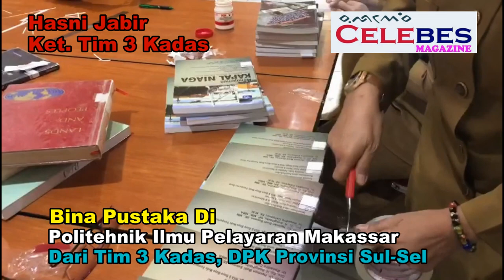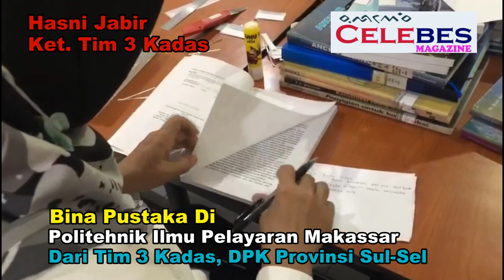Bina Pustaka Politehnik Ilmu Pelayaran Makassar